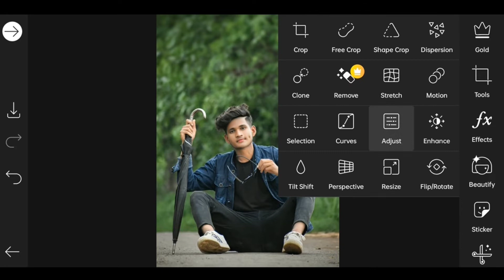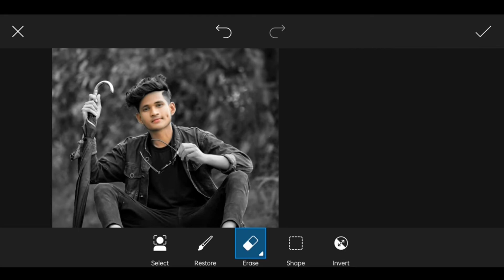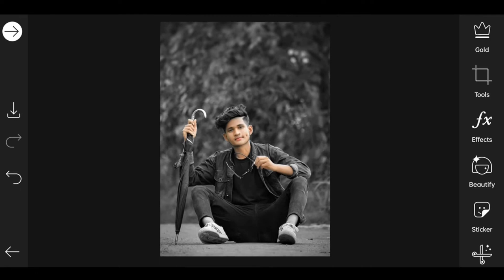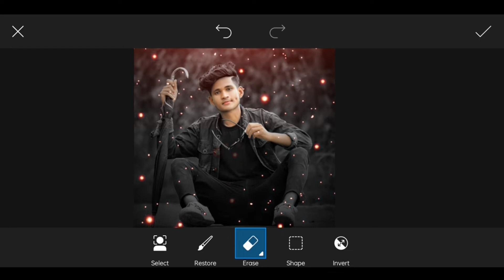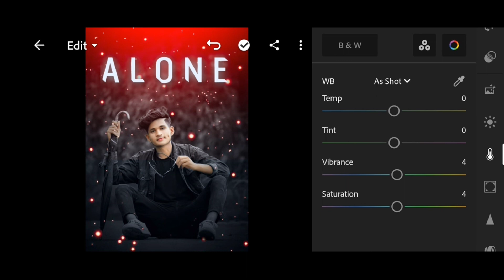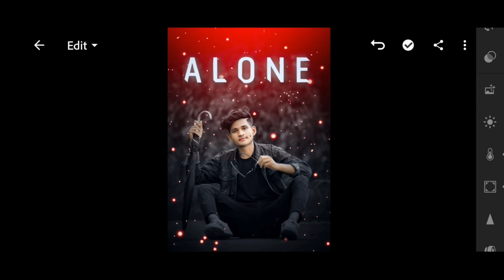Alone Photo Editing PicsArt | PicsArt Breakup Photo Editing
New Snapseed Photo Editing Tricks | Snapseed Face Smooth + Background Colour Change Tricks

snapseed
photo editing